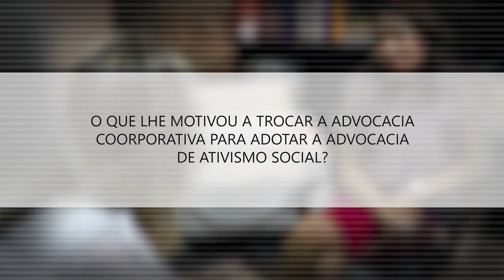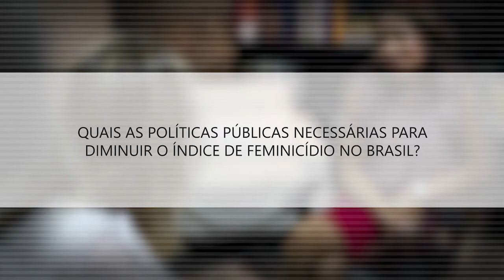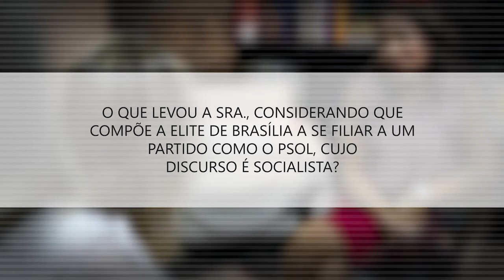IlkaTeodoro para Ema.ranhados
Na primeira matéria da série Mulheres no Poder, Ilka Teodoro conversou com o Ema.ranhados. Ilka é advogada e diretora da ONG Artemis, cuja principal bandeira é a autonomia feminina e a defesa da mulher contra qualquer tipo de violência. Em pauta temas como feminicídio, cotas raciais e política partidária.

Imagens: Manoel Sobrinho
Edição: Gustavo Mazenotti
Visite nosso blog e confira outros conteúdos interessantes!